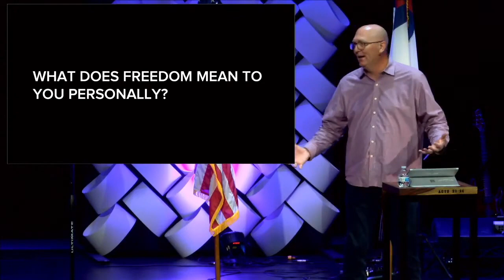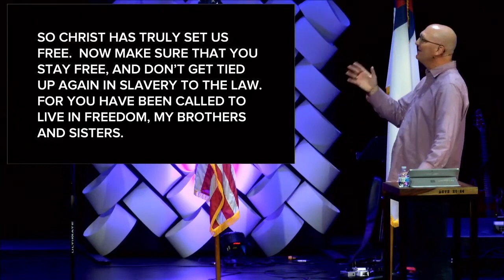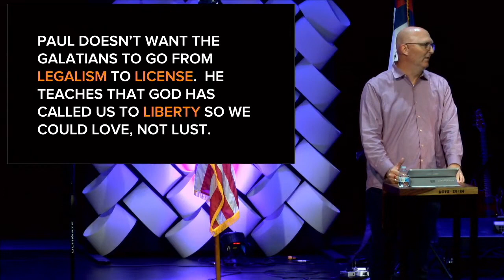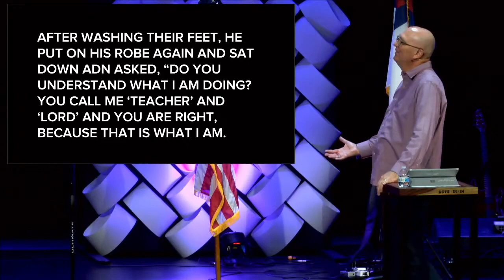Set Free, Live Free | July 4, 2021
John Presko